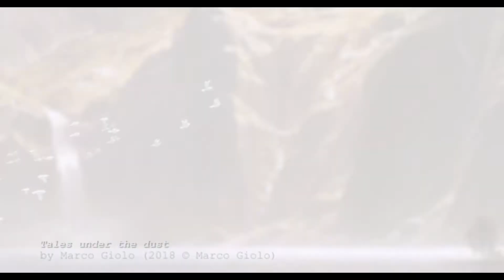Marco Giolo: showreel 2020